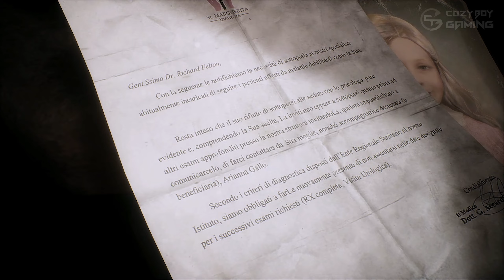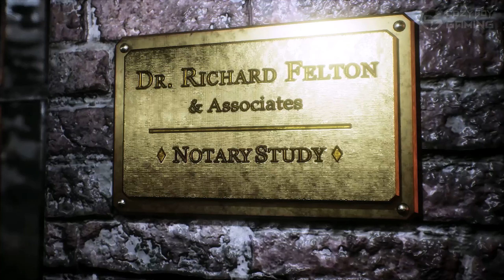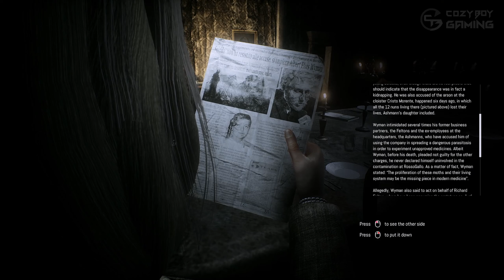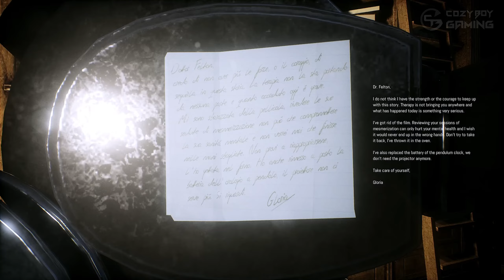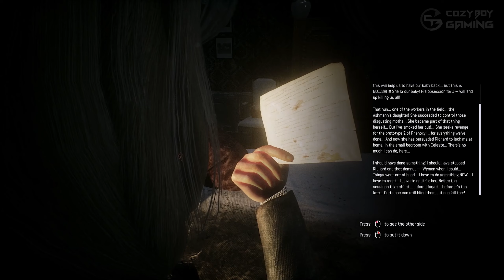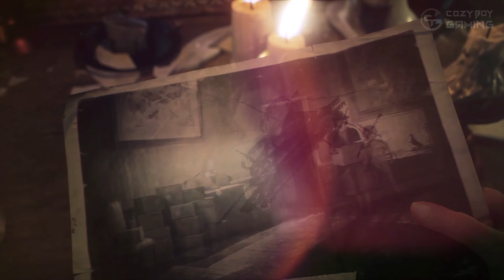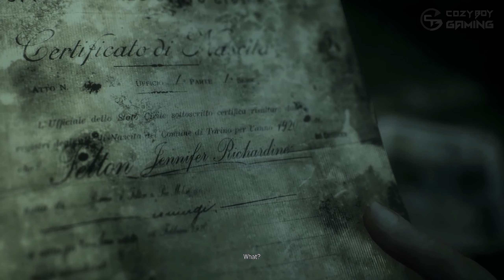The DARK Truth About Remothered Tormented Fathers | Full Gameplay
*The DARK Truth About Remothered Tormented Fathers | Full Gameplay (No Commentary)*

*About Remothered Tormented Fathers*
The story revolves around Rosemary Reed, a fascinating 35-year-old woman, who reaches Richard Felton’s house, in order to investigate on the disappearance of a girl called Celeste. The woman is greeted by Gloria, the nurse who takes care of the old Richard. When Dr. Felton understands Rosemary’s true intentions, the dread begins.